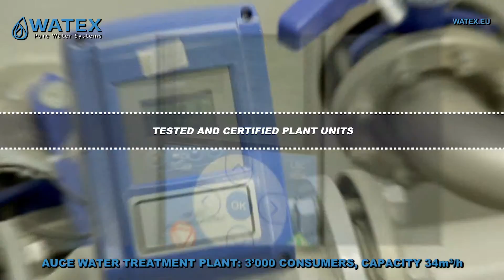Ūdens sgatavošanas stacija Aucē